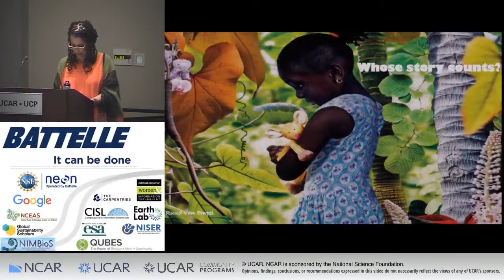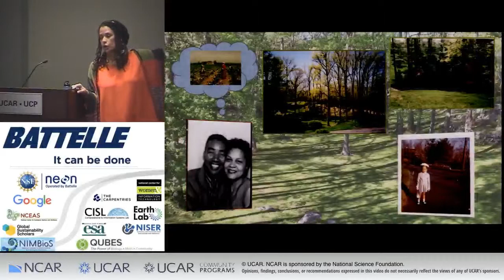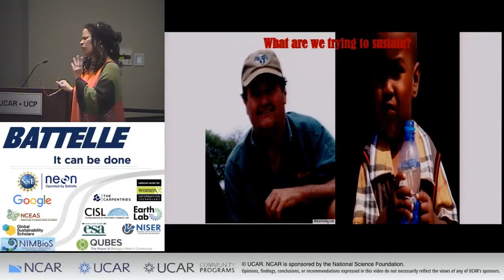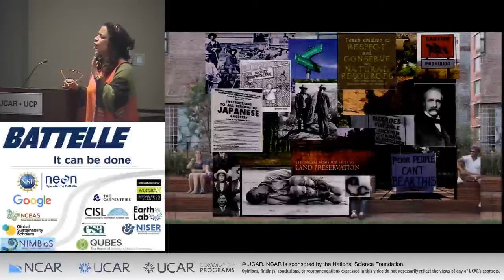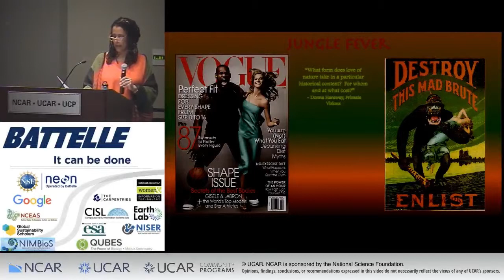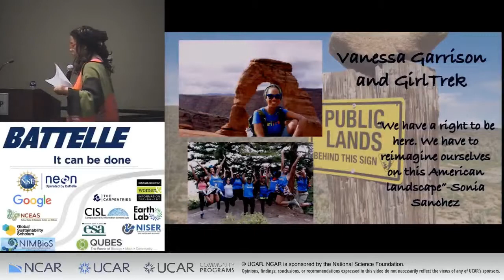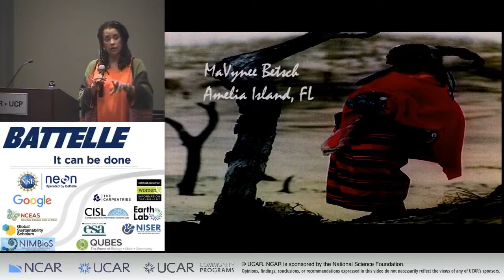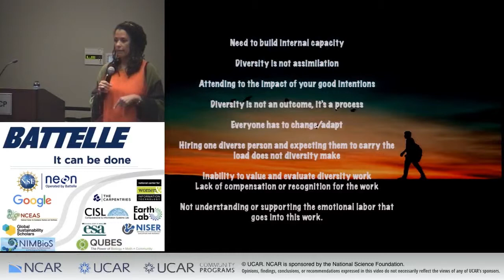At the Crossroads: Black Faces, White Spaces & Re-thinking Green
Carolyn Finney, Independent Scholar
Presentation: Tuesday April 2, 2019 9:00 AM